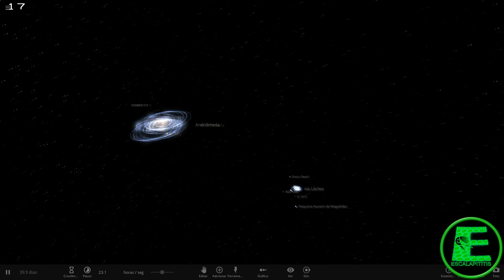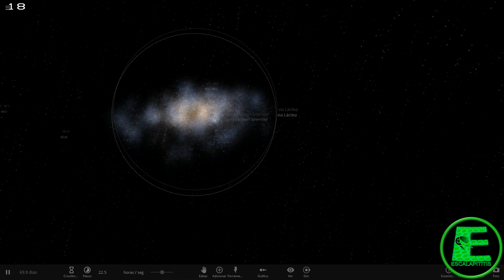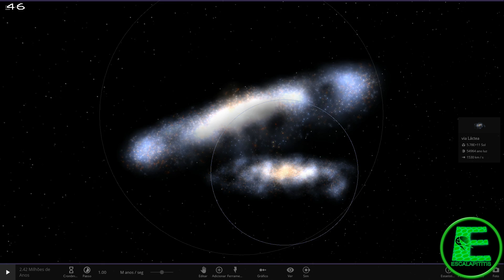Colisão de Galaxias! Andromeda e Via Lactea! Universe Sandbox 2